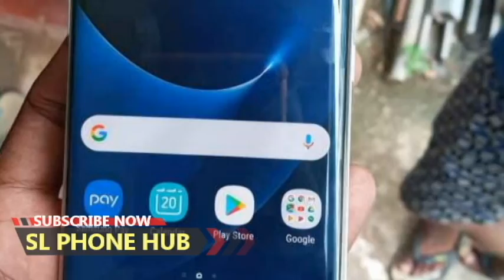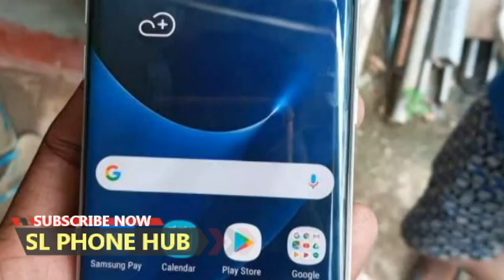phone sale srilanka | used phone sale srilanka | ikman phone sale